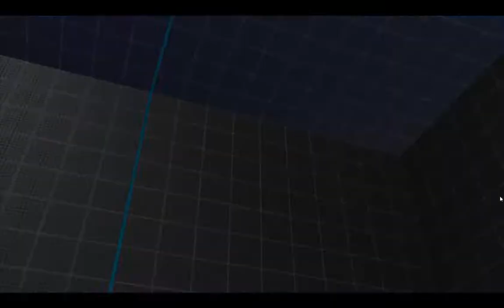【SFV】【SFRePlayer】machabo （NECALLI LP420905）VS ALAUNOS2（LUCIA LP24941）【37150】